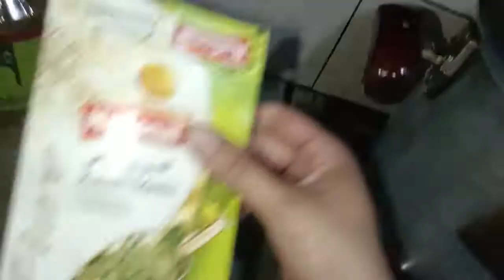mutun qorma with potatos